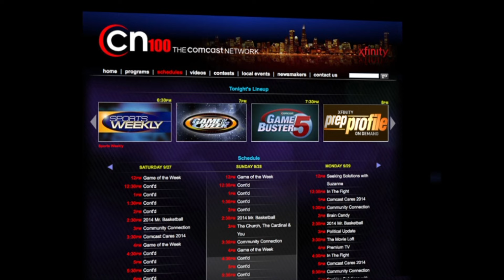Xfinity Prep Profile: Canaan Coffey, Batavia High School